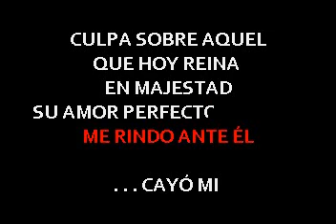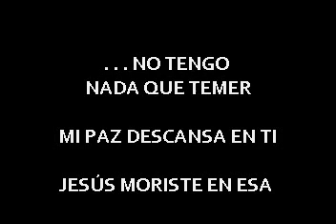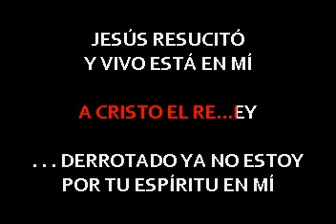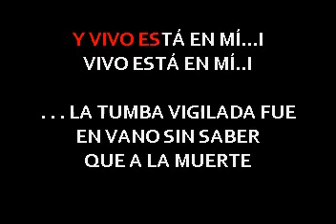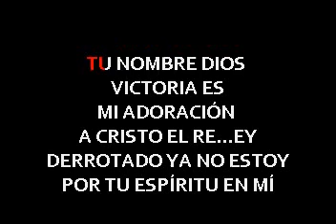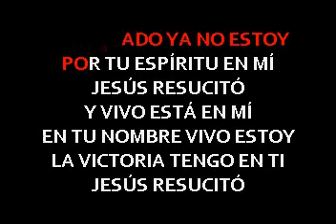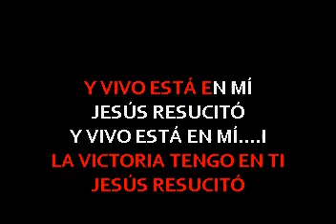Elevation Worship El Que Resucito Resurrecting ADK